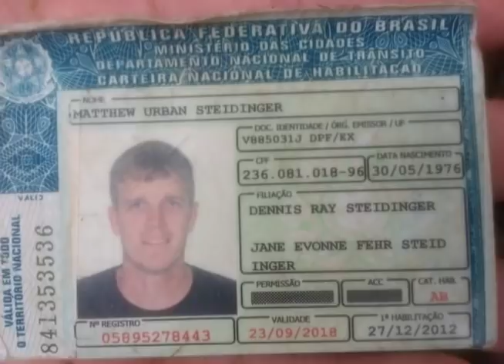2 mulheres são assassinadas aqui na capital, uma na zona leste e a outra no centro da cidade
02º BLOCO JORNAL 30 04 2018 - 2 mulheres são assassinadas aqui na capital, uma na zona leste e a outra no centro da cidade